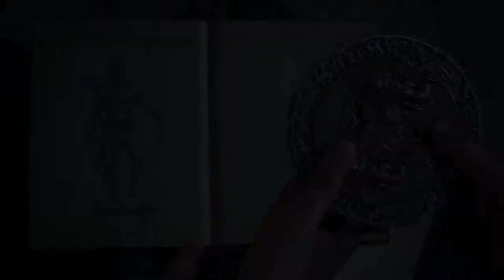UNCHARTED The Lost Legacy NEW Gameplay Trailer PS4 2017 1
Uncharted:The Lost Legacy is an upcoming action adventure/third-person shooter video game developed by Naughty Dog and published by Sony Computer Entertainment. It is slated for release on the PlayStation 4 on August 22, 2017.  It is an expansion pack for the entire Uncharted series, and the sixth installment within the Uncharted franchise, following 2016's Uncharted 4: A Thief's End.